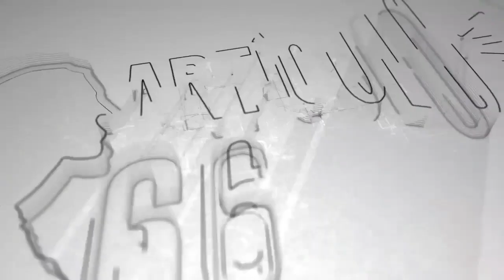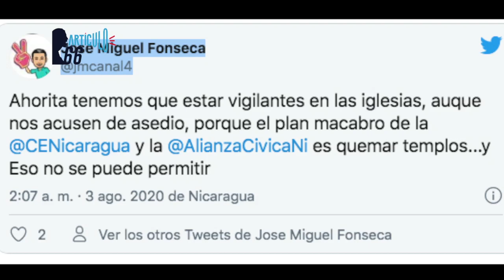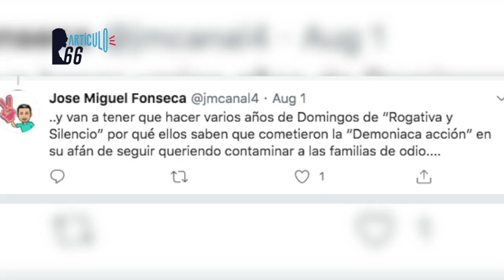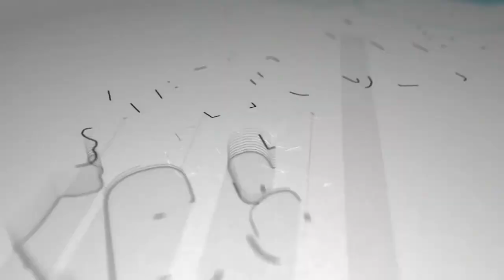Cardenal Brenes: "El diablo anda suelto"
El máximo líder del catolicismo mantiene su versión de que el suceso en la Catedral de Managua fue provocado y que no fue ninguna veladora porque en esa capilla está prohibido desde hace 25 años el uso de candelas.